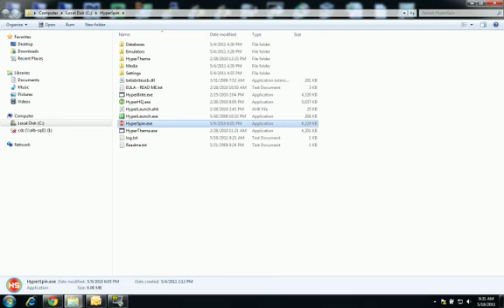HyperSpin NES Project - Main Menus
Main menus for my HS-NES project.
I'm installing computer components into a broken NES and having it run the HyperSpin front end with Gameboy, Gameboy color, and NES emulators.

I know some of the sound and video are out of sync. They are not out of sync in HyperSpin on my laptop. This was caused when recording this video using Fraps.